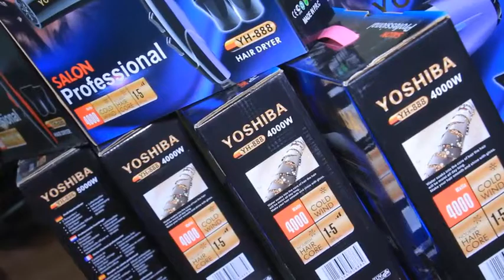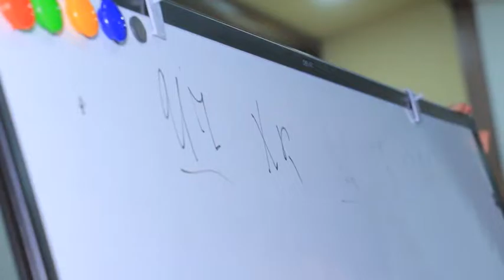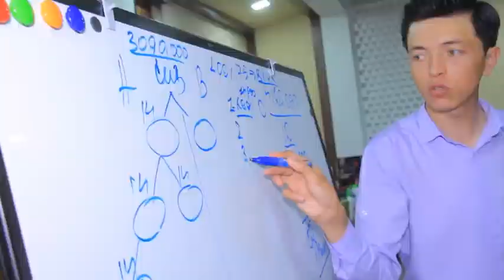GreenLeaf Хоразмда Ёрқинжон Мўминов